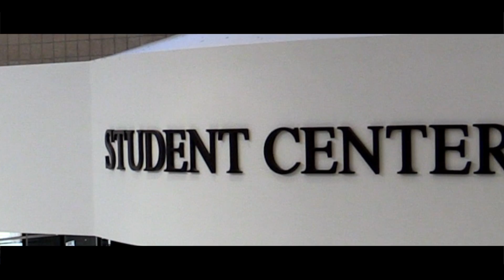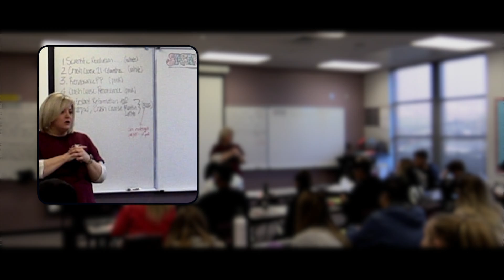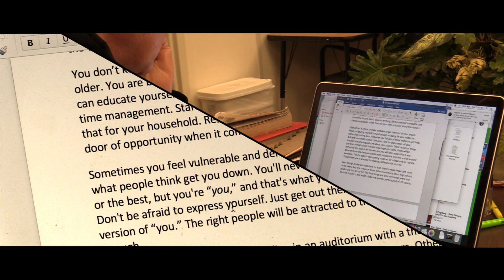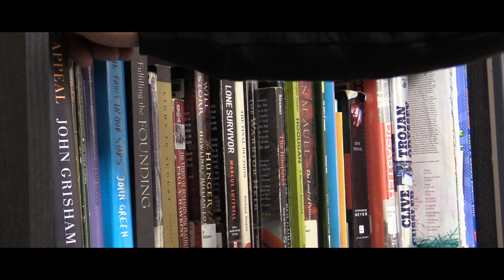Letter To My High School Self